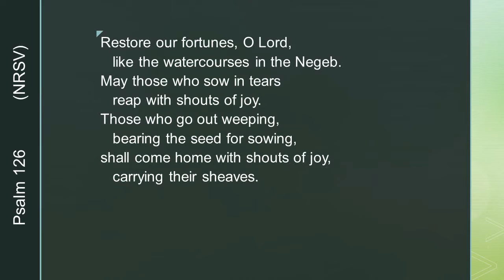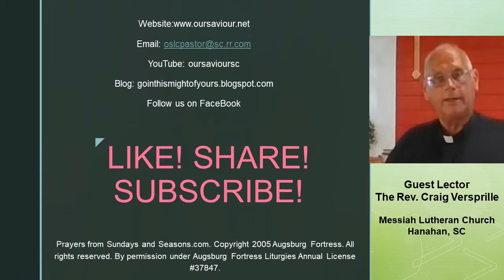Daily Prayer with Pastor Lance 1211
What needs restoration where you live?